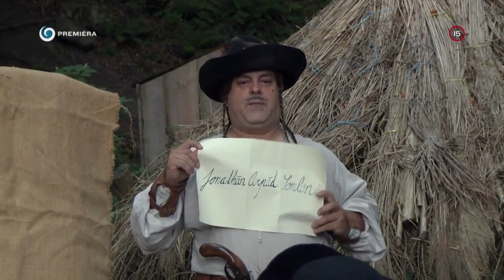Som vaša nová hitman, urodzená grofuľa! (UHORČÍK)